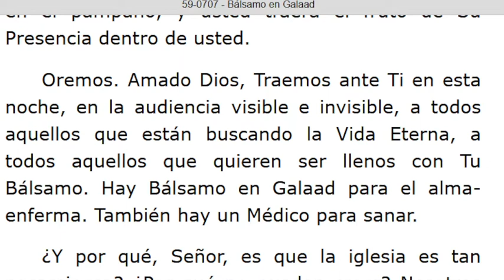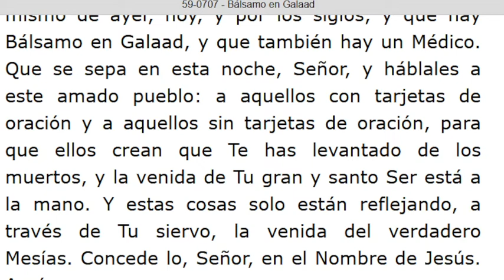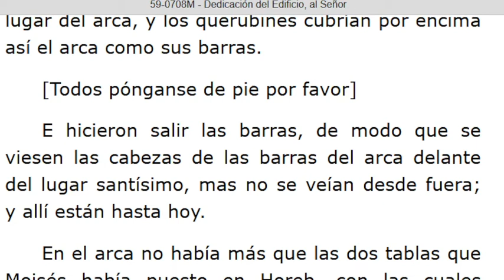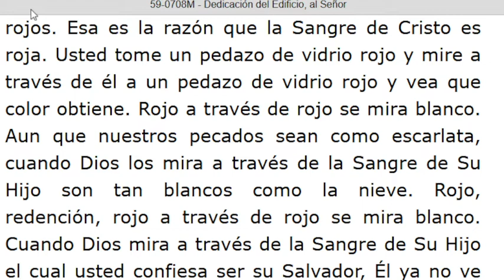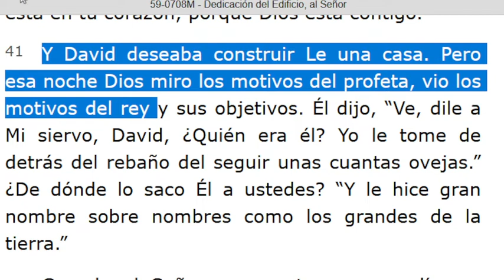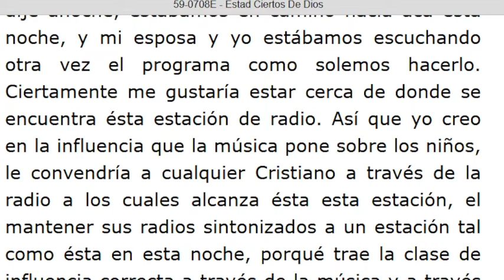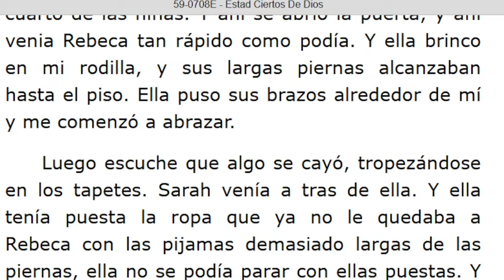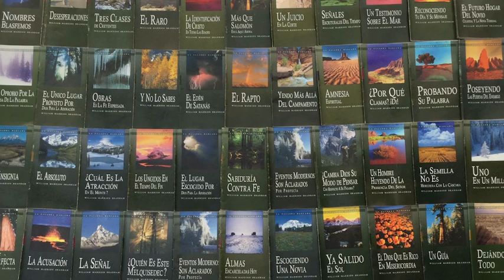LECTURA DE LOS MENSAJES DEL PROFETA !!ELIAS!! WILLIAN MARRION BRANHAM DESDE EL AÑO 1947 Hasta 1965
J e r e m i a s   50:
28. VOZ DE LOS QUE HUYEN  y ESCAPAN DE LA TIERRA  DE BABILONIA, PARA DAR EN SION LAS NUEVAS DE LA  RETRIBUCIÓN DE JEHOVÁ NUESTRO DIOS, DE LA VENGANZA DE SU TEMPLO.

=== INICIA: BÁLSAMO EN GALAAD - 59-0707... Párrafo:41...TERMINA Párrafo: 68...
=== INICIA: EDIFICACIÓN DEL EDIFICIO, AL SEÑOR - 59-0708M. TERMINA Párrafo: 59...
=== INICIA: ESTAD CIERTOS DE DIOS - 59-0708E...TERMINA Párrafo:  31...